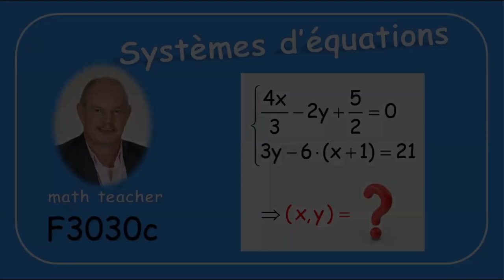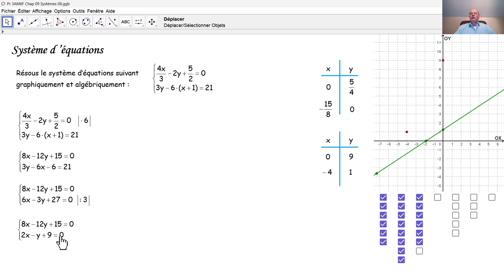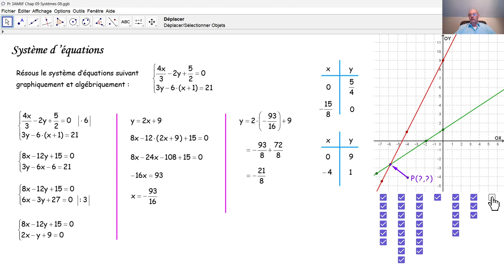Systèmes d'équations F3030c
F3030c Nous résolvons un système de deux équations à deux inconnues graphiquement et algébriquement.